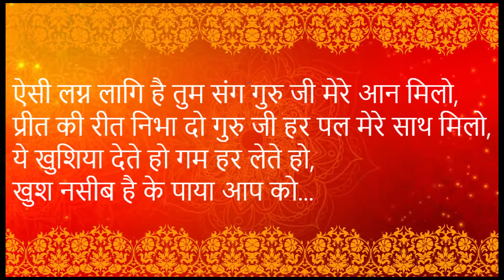किरपा करते झोलियाँ भर ते हो खुश नसीब है के पाया आप को | खुशियां देते हो के गम हर लेते हो के खुश नसीब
latest ssdn bhajans
ssdn bhajans
SSDN Latest Bhajans
Hyderabadi Bhajan
bhakti geet
shri anandpur trust
shri anandpur bhajan
Pooja Ke Phool:

गुरूमुखों ये भजन अगर पसन्द आया हो, तो इसे आगे शेयर करके हर एक गुरूमुख तक पहुंचाना आप सबकी सेवा है।
जिससे श्री गुरू महाराज जी का हर एक प्रेमी उनके भजन सुनके  तथा उनके प्रेम की लहरों में झूमकर ज्यादा से ज्यादा भजन भक्ति की ओर अपनी सुरती लगाए।
जिससे नया भजन आने पर आपको अपने आप ही पता चल जाएगा।
दास की तरफ से प्रेम भरी
जय सच्चिदानंद जी🙏
Bhajan Lyrics

किरपा करते झोलियाँ भर ते हो खुश नसीब है के पाया आप को,
खुशियां देते हो के गम हर लेते हो के खुश नसीब है के पाया आप को,

मैंने देखा है तुझमे रब को तुझमे ही परमात्मा,
परम पिता हो गुरु जी मेरे करदो दुखो का खात्मा,
ये खुशिया देते हो के गम हर लेते हो,
खुश नसीब है के पाया आप को.

सवासो की इस माला पर मैं लिख दू गुरु जी नाम को,
पल पल सिमरु हिरदये में परम पिता के नाम को,
ये खुशिया देते हो ये दुःख हर लेते हो,

ऐसी लग्न लागि है तुम संग गुरु जी मेरे आन मिलो,
प्रीत की रीत निभा दो गुरु जी हर पल मेरे साथ मिलो,
ये खुशिया देते हो गम हर लेते हो,

मैंने देखा है तुझमे रब को तुजमे ही परमात्मा,
परम पिता हो गुरु की मेरे करो दुखो का खात्मा,

kirapa karate jholiyaan bhar te ho khush naseeb hai ke paaya aap ko,
khushiyaan dete ho ke gam har lete ho ke khush naseeb hai ke paaya aap ko,

mainne dekha hai tujhame rab ko tujhame hee paramaatma,
param pita ho guru jee mere karado dukho ka khaatma,
ye khushiya dete ho ke gam har lete ho,
khush naseeb hai ke paaya aap ko.

savaaso kee is maala par main likh doo guru jee naam ko,
pal pal simaru hiradaye men param pita ke naam ko,
ye khushiya dete ho ye duhkh har lete ho,

aisee lagn laagi hai tum sang guru jee mere aan milo,
preet kee reet nibha do guru jee har pal mere saath milo,
ye khushiya dete ho gam har lete ho,

mainne dekha hai tujhame rab ko tujame hee paramaatma,
param pita ho guru kee mere karo dukho ka khaatma,